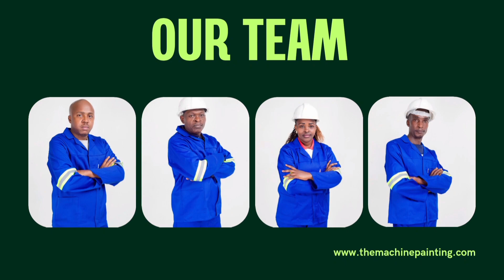Repainting the Rwandan High Commission chancery in Gigiri Nairobi Kenya.